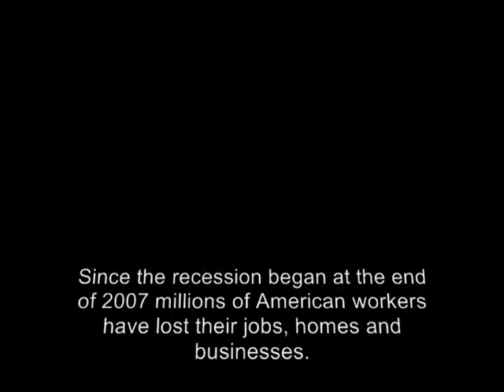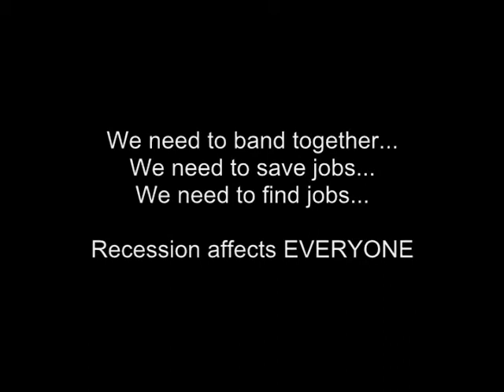Voice of the Unemployed: Call to Action for Jobs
On November 6th 2009, a year since losing his job at AIG JobsDirectUSA Founder Carlos Gil and others stood on the steps of Capitol Hill in Washington DC to ask President Obama to help the unemployed and publicly announced a call to action on behalf of every single American that has lost his or her job since the recession began back in 2007. Not only did this call to action air live via the web, but it was also recorded, uploaded to YouTube and sent to the White House. One week later, on November 12th, President Obama announced that he would host a White House jobs summit on December 3rd. With the nation's unemployment rate at its highest level in 26 years, President Obama plans to bring together CEO's, small business owners and financial experts to sound out ideas for continuing to expand the economy and create jobs. We must now make sure that our united voice is represented and heard on December 3rd in Washington DC. We are asking that you get involved in this cause and please take a few minutes of your time to e-mail directly the Office of Public Engagement at and let them know that you would like to nominate Carlos Gil to represent you on December 3rd. Please get your friends, family members and colleagues involved as well. Recession affects everyone. Together we can make a difference.